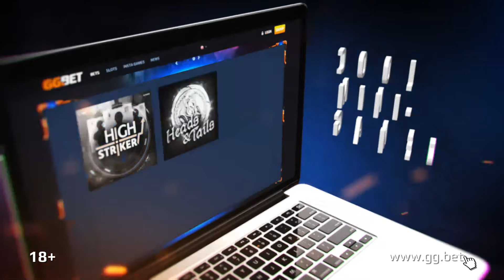GambitY vs Warthox - Map 1 [Inferno] СIS Minor Closed Qualifier (StarLadder Major 2019)